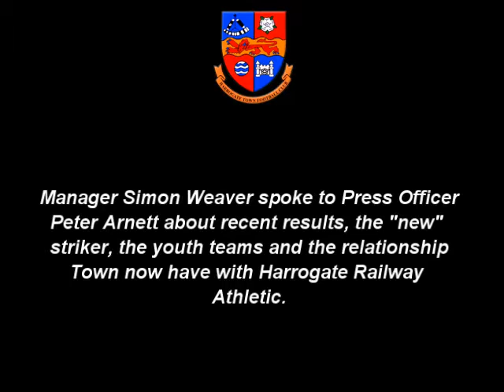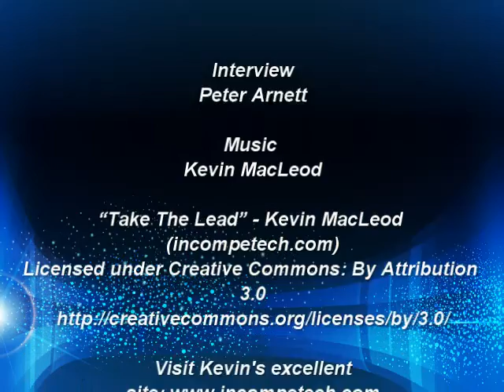Simon Weaver Interview 7th October 2013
Harrogate Town manager Simon Weaver spoke to Press Officer Peter Arnett